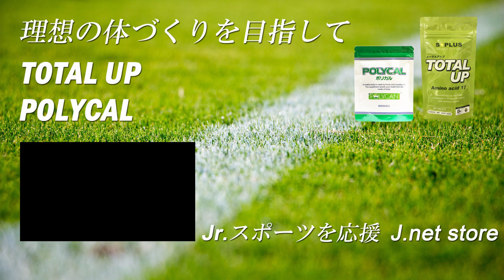みやぎバルセロナ × FC駒沢【後半】ジャパンジュニアユースサッカー大会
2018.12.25 利根川葛和田で開催された、2018年ジャパンジュニアユースサッカー大会「トータルアップカップ」in KUMAGAYA みやぎバルセロナ × FC駒沢【後半】になります。

今大会の結果詳細は下記ページに掲載しています。